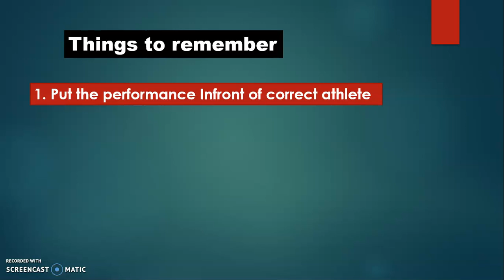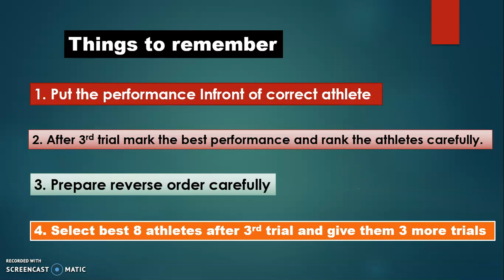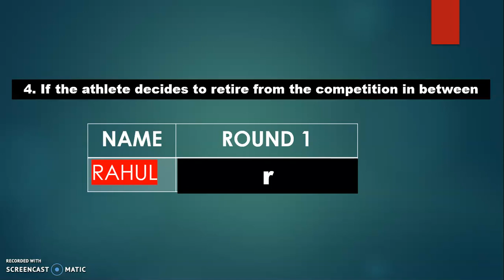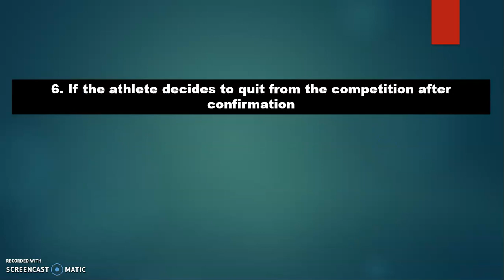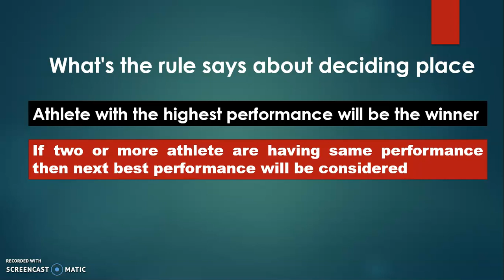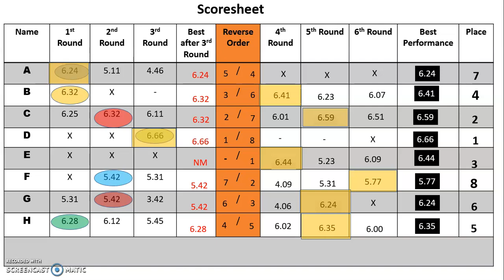Scoresheet and places in horizontal jumps and all the throw events